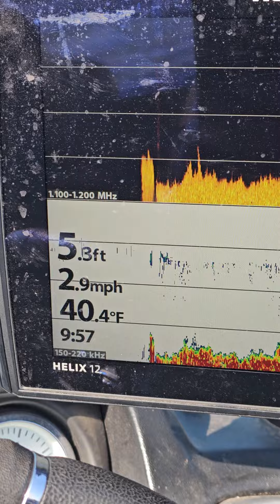February 27, 2024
lake delavan open water February 27 2024 guideide fishing lakeside bait and tackle